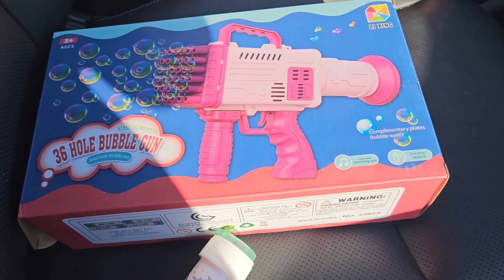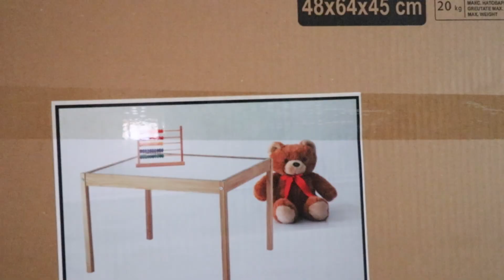ΦΤΙΑΧΝΟΥΜΕ ΤΡΑΠΕΖΑΚΙ ΔΡΑΣΤΗΡΙΟΤΗΤΩΝ ! ΒΟΛΤΑ ΚΑΙ ΜΑΡΓΑΡΙΤΕΣ! gri_cat_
Να περνάτε καλά και να προσέχετε! xx
Katerina